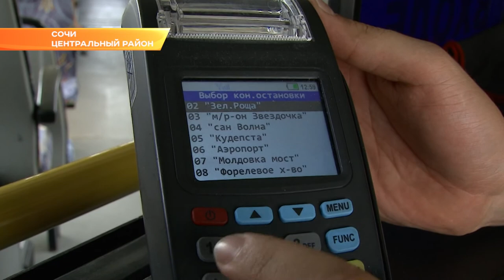"Народный контроль" проверил работу терминалов безналичного расчета в автобусах Сочи